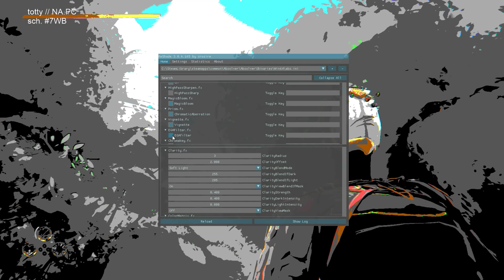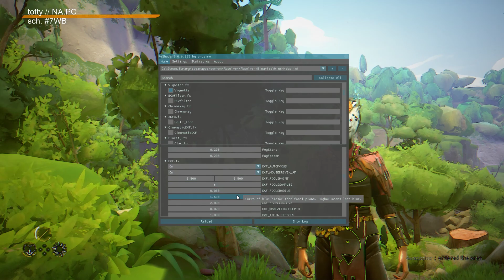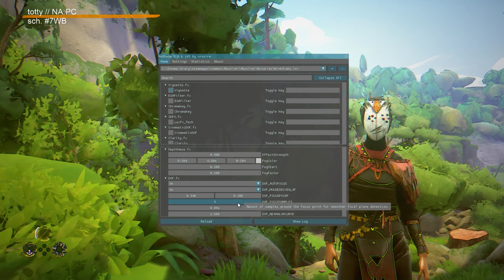Totty's Absolver Reshade Guide - (*TURN ON YOUTUBE CC!), Reshade 3.06, shader links in Description)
Make sure you get Reshade ver. 3.06 from the mediafire link, which is whitelisted (okay'd) by Easy Anti-cheat, and won't goof up your . Also, as 3.06 auto-download is broken you'll need the Shader/effects folders separately as well from the github link.

No presets exist for Absolver yet, so you'll have to experiment with what you like in the in-game overlay. I am making some profiles for Absolver, and you can import profiles downloaded, just be careful and don't toggle all filters at once or something ill-advised for a GPU.

INSTALL: backup your saves. then,

1. Run Reshade patcher/exe from download loc.
Next, nav with reshade to (Drive:)Steam or Steamlibrary\steamapps/common/Absolver, or whatever your install directory is for GOG etc,
2.) ***important- *don't* patch Absolver.exe**- It won't hurt (prob), but it won't work either. The correct .exe you want to patch is in "Absolver\Binaries\win64". Hit open or patch or whatever, let Reshade do it's thing, it will say success in the upper left of patcher window.
 Next, if you haven't yet, download the shader/effects folders from github, because 3.06 auto-download probably won't work.

Next, launch absolver, and you should see Reshade's overlay text. To link up the downloaded effects with Reshade hit F2, and locate the downloaded shaders/effects folders. This isn't how I did it.
The last steps in the Readme in 'reshade-shaders' folder maybe do work (comment if you try and it works), etc- but others reported back success my way. So instead- and this is how you'll get all that cool toggle-able fx stuff to play witt:
*Dump the contents (all, or whatever ones you know you want in the reshade menu) -from the shader folders right into the same patched binary/win/abs-ship-win64 etc. folder. It's a little messy but hey man I got it working.
i guess comment if you don't get it and i'll try and help.